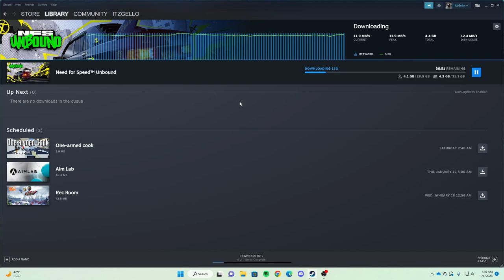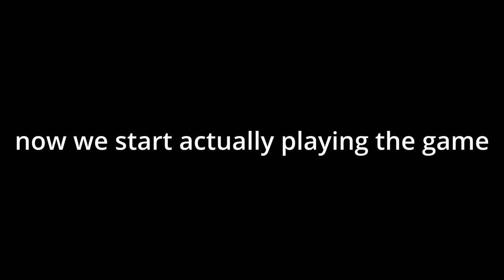NEED FOR SPEED UNBOUND IS AMAZING...(sort of)